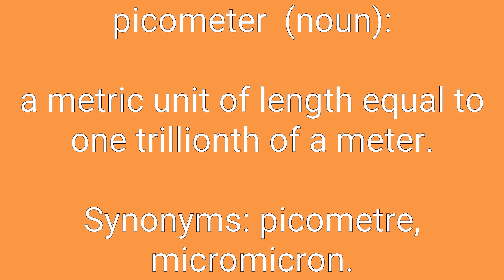Picometer Definition & Meaning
Definition of picometer in English. Meaning of picometer in English. Example of picometer. Synonyms of picometer. Spelling of picometer. How to pronounce picometer.

picometer means:
1. a metric unit of length equal to one trillionth of a meter.